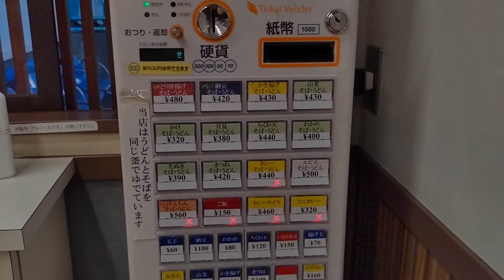お好み焼きみたいなかき揚げの駅そば（水戸駅）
2022年9月に訪問
水戸駅上りホームにある立ち食いそば。
約20年前、水戸に勤務していた時、帰宅時によく食べていました。
昔は、かき揚げをつゆがはいった寸胴にくぐらせ、かき揚げごとつゆをすくってどんぶりに投入するというダイナミックな製法でしたが、今は麺のうえでかき揚げを置いて、機械でつゆを注ぐ方法に変わってます。
昔に比べてつゆがマイルドになったかな？と思いましたが、お好み焼きみたいなかき揚げは相変わらず。
今はから揚げそばのほうがおすすめみたいです。常磐線の駅そばはから揚げ推しですよね。